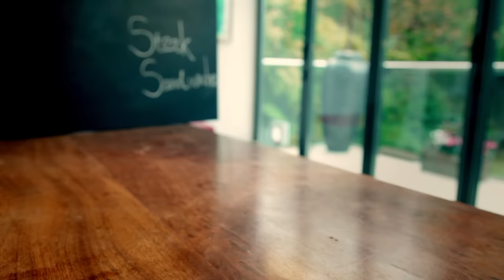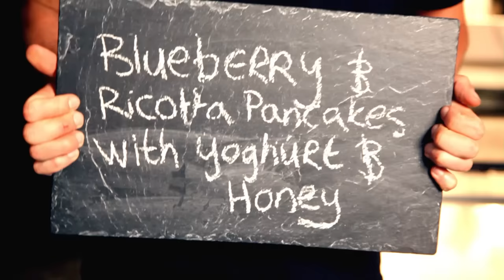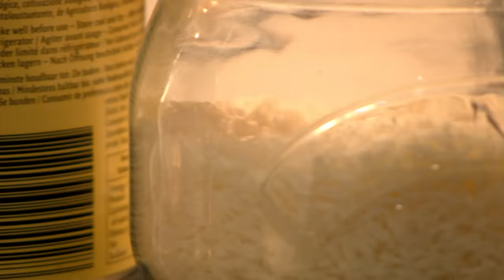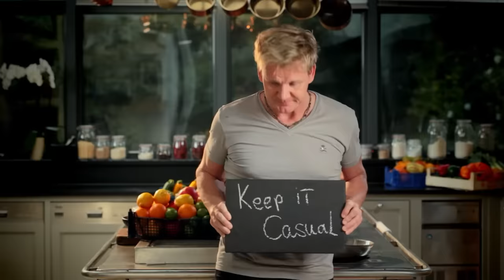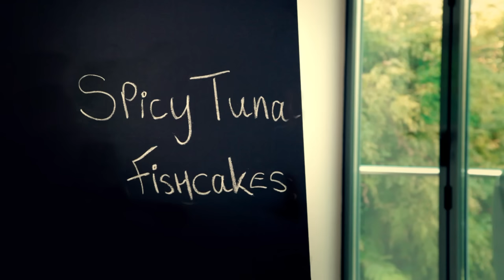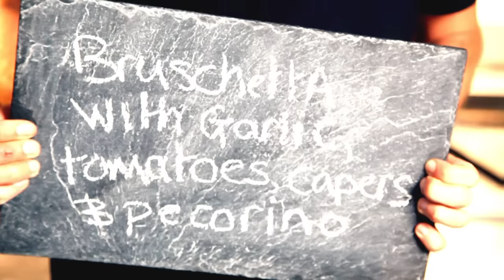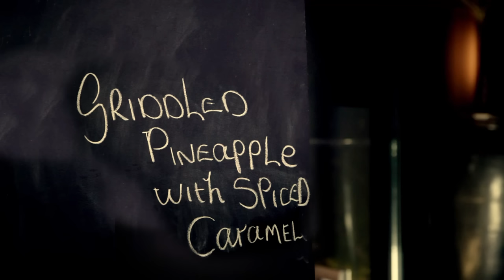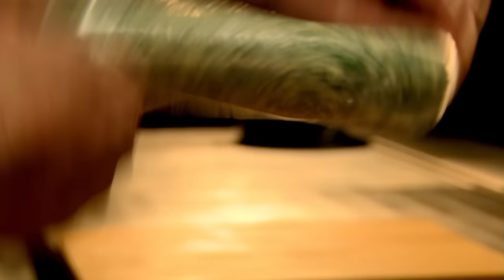Perfect Recipes To Enjoy In The Sun | Double Full Ep | Ultimate Cookery Course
With the sun shining, what better time to try out some deliciously light and simple recipes?